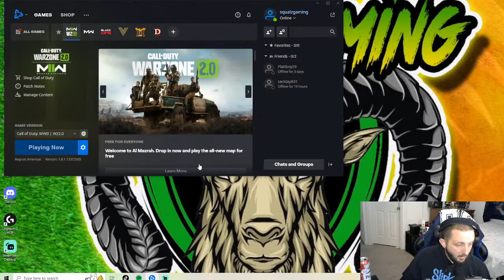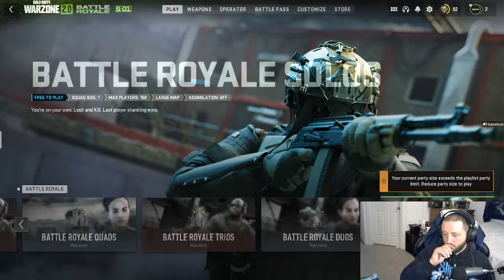Well hello there!! If you see this come say hi!!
Pushing to 900 followers!!!
!notify in the chat to let you know when i go live!

Want some sick artist???
Check them out!!
HOLLYWOOD
SKEEMZ ACE BRAVO
Stars are active but not necessary!
Direct donos!
 lets get some games in and vibe out!
Dont forget it to hit that !notify to let you know when i go live!
im a 35 year old long time gamer from long island new york now in raleigh north carolina!!
i love wrestling,heavy metal music,and my trade
i am an  auto glass tech aka install windshields for a living...been doing it for 9 years.
Got any questions? let me know in chat!

Hollywood